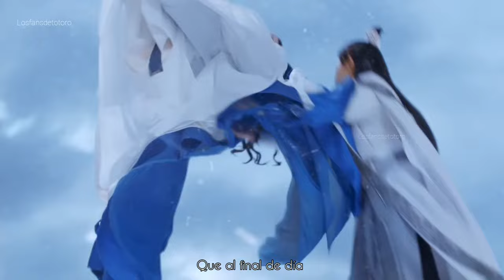The Blue Whisper 与君初相识【MV OST】 Leaping Fish 鱼跃而上 《Sa Dingding》